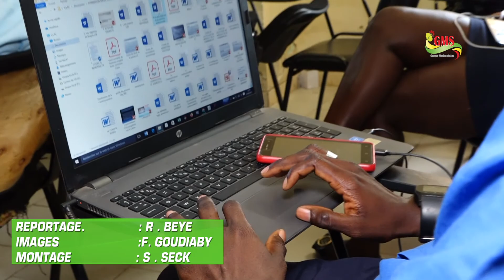Journée liberté de la presse : La profession attire-t-elle encore ?